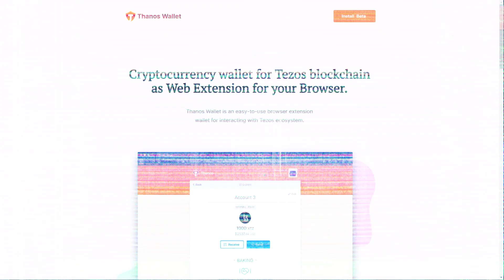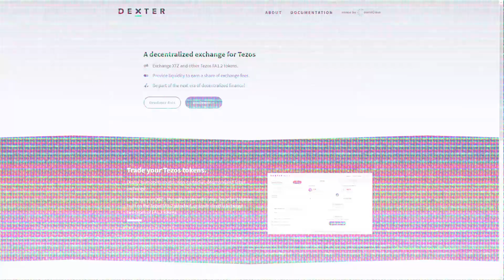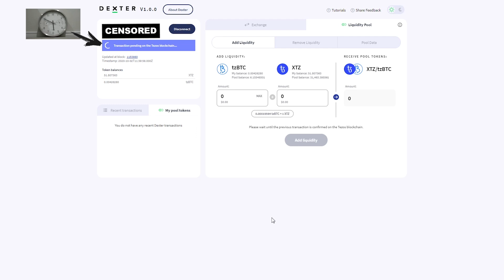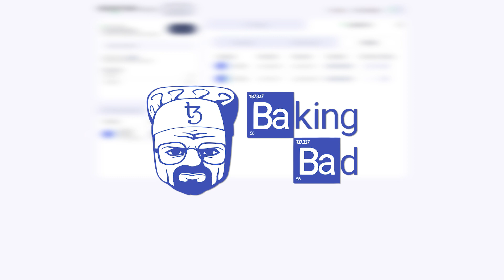Tezos DEX: How to use Dexter to exchange Tezos tokens and add it to Liquidity Pool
Tezos DeFi starts here! Due to the launch of the Dexter, Uniswap like Tezos decentralized exchange, we have prepared instructions on how to use it. In this video you will find:
- How to create and connect to Dexter with Thanos Wallet Web Extension! it's very easy, thanks to the MadFish Solutions team!
- How to buy Tezos tokens, for example, tzBTC, with Atomex atomic swap exchange
- How to add tokens and XTZ to the liquidity pool; get interest from the commission on Dexter, and how to withdraw it.

You will see, it is very simple!

Timecode:
0:00 Intro
0:24 Thanos wallet installing
0:51 Getting a tokens with Atomex HD-wallet
1:13 Start working with Dexter. Exchange tab
1:40 Price slippage
1:54 Adding assets to the liquidity pool
2:30 Liquidity pool. Summary and withdrawing